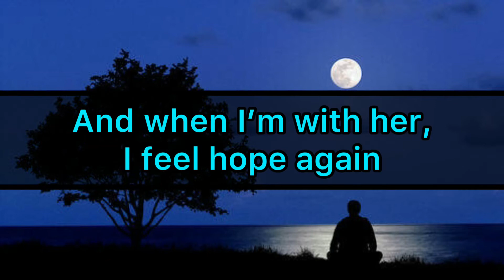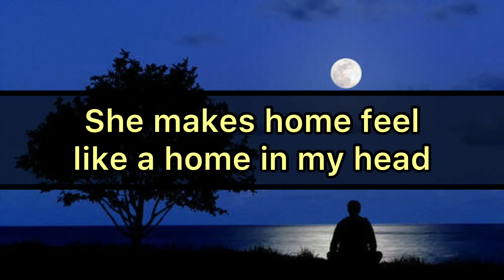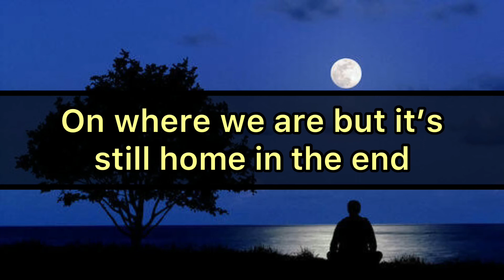Guardin - Hope Again (Lyrics)